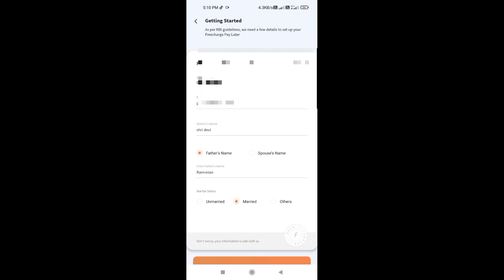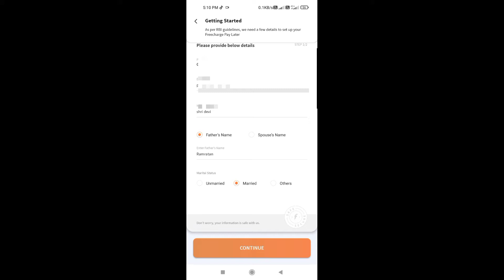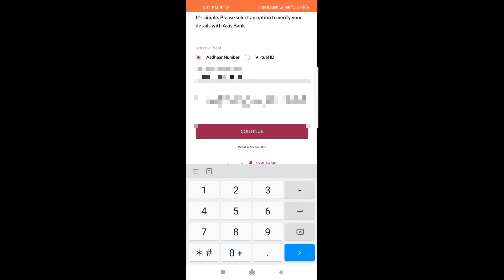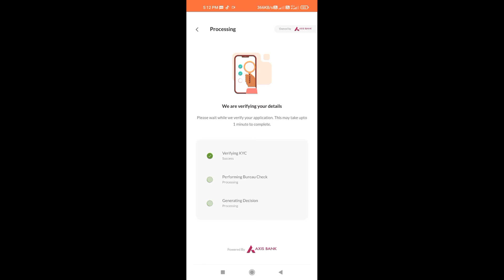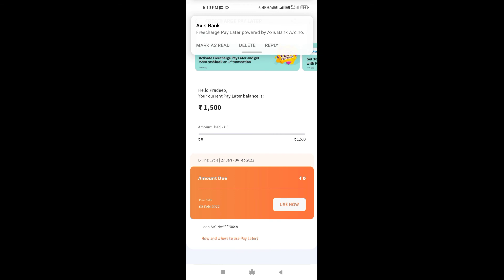freecharge pay later activate kaise kare,how to activate freecharge pay later,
dosto
maine is video me freecharge pay later kaise activate karte details me bataya hai

how to activate freecharge pay later,
freecharge pay later activate kaise kare,